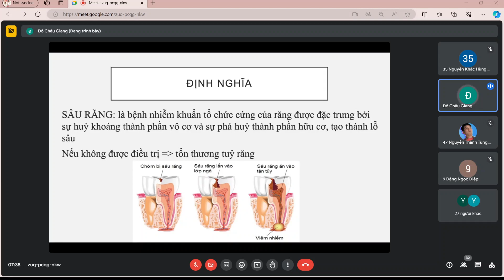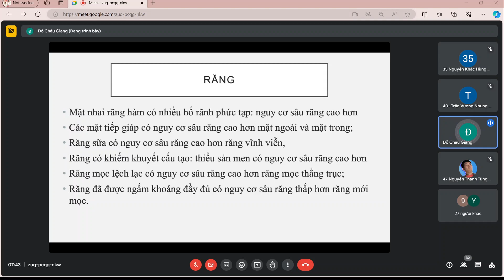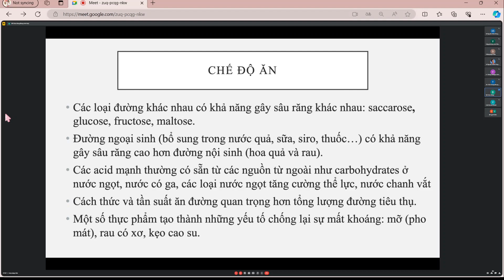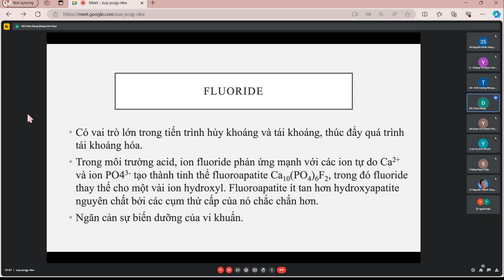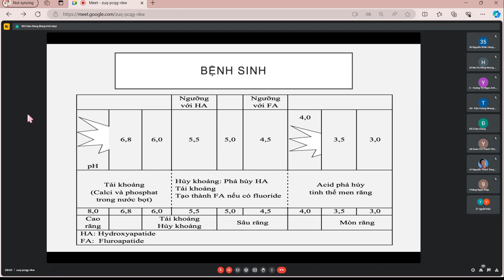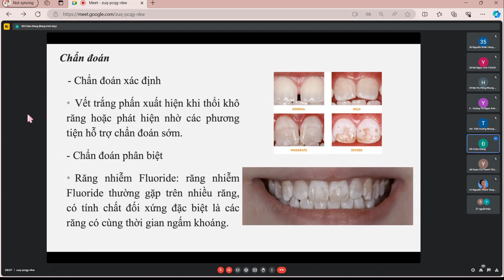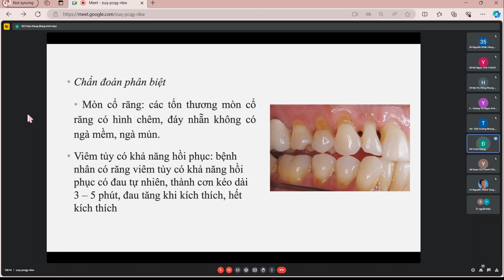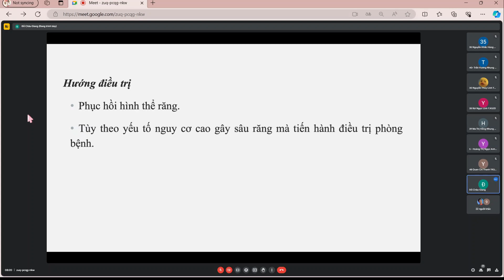Răng Hàm Mặt: Bệnh sâu răng